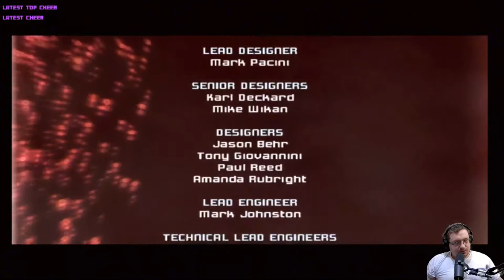Metroid Prime Hour 9